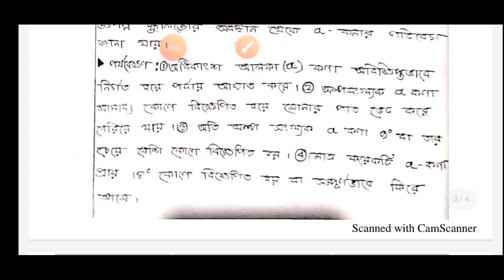Model Activity Task Class 9 Part 2 || physical science activity task || নবমশ্রেণি অ্যাক্টিভিটি টাক্স